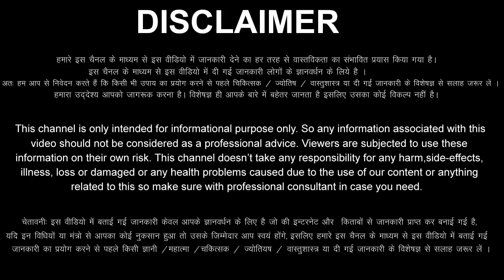Mesh Rashi 19 December 2022 Aaj Ka Mesh Rashifal Mesh Rashifal 19 December 2022 Aries Horoscope